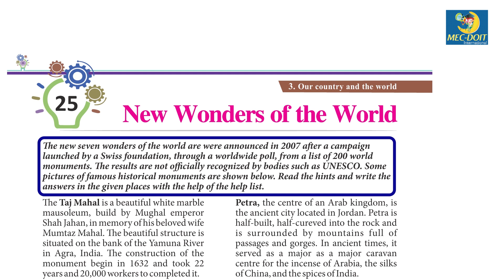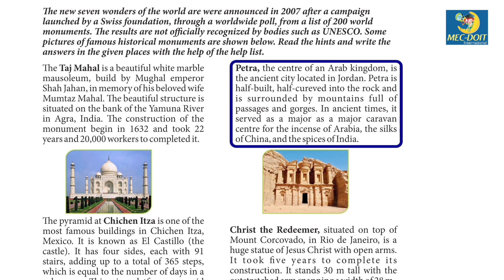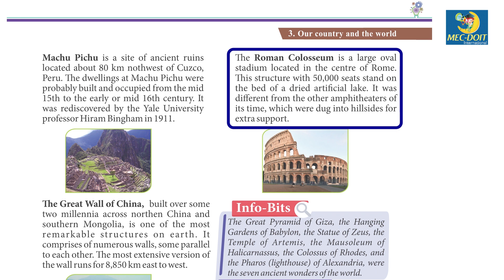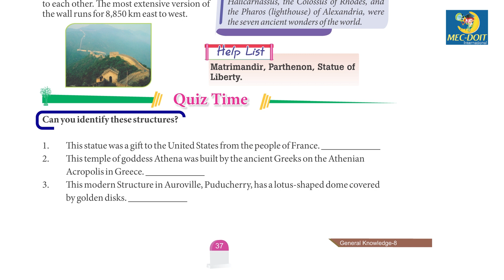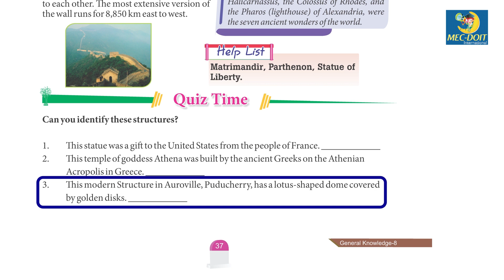Mec-Doit GK Class 8 Chapter - 25 New wonders of the world